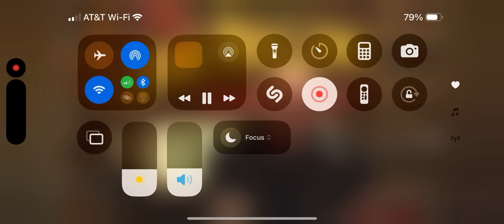What Happens When AI Runs Everything? Elon Musk and Joe Rogan Discuss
Elon Musk and Joe Rogan Discuss Future of Devices: AI Replacing Apps & OS in 5 Years

Explore the future of tech where AI replaces apps and operating systems. Discover how AI on devices, formerly known as phones, will communicate with server-side AI to generate real-time content.